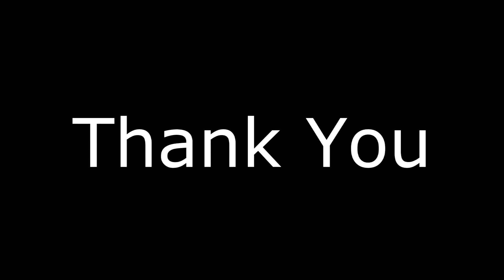Gwaing Trance Party South Africa - October 2013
Follow me and my Gopro around on a stick, a real feeling of being at a small trance party in south africa, aallthe music is live and the beat of life comes together perfectly.

I do hope you enjoy

And sorry for the spelling mistake :P